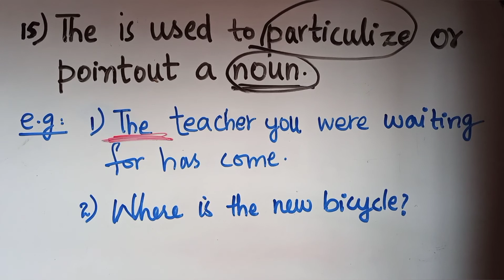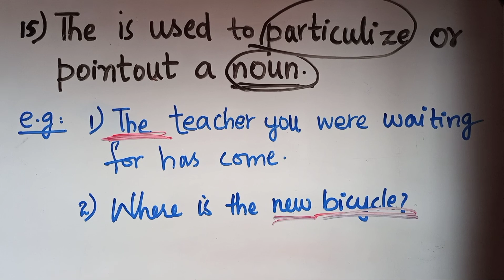English Language Course, Lecture#16, Definite articles, Uses of 'the' (part#13)